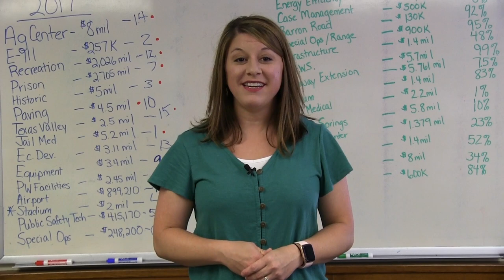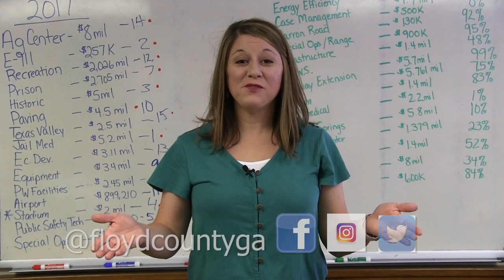"SPLOST" in Translation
"SPLOST" in translation? We've got you covered.